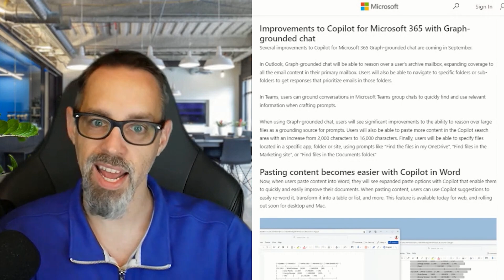Copilot Improved Graph Grounding | LTP Clips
Improvements to Graph-grounded chat, makes collaboration smarter and more contextual with simplified features in Copilot for Word, Teams and other M365 apps.

🔗 Show Links

📎 Show Feedback

Have a podcast topic or feedback on the channel?  Let us know

More About Virteva

Virteva’s mission is to help companies serve and be served in the age of the Digital Enterprise. Our focus is high touch customer experiences for organizations who require always available, secure, and technology dependent employee support.